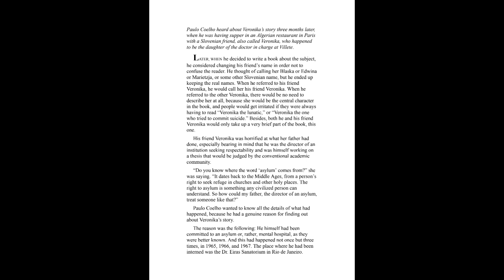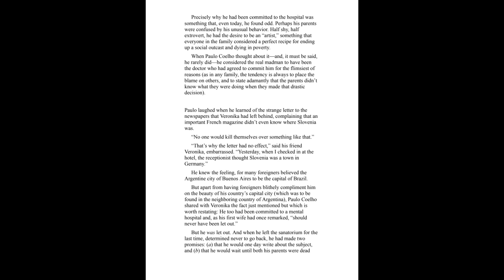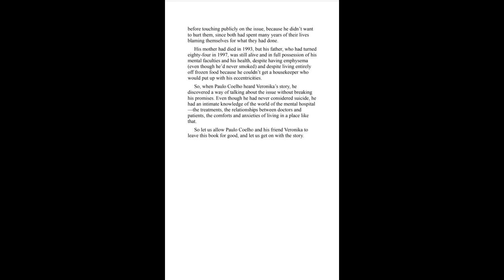Veronika decides to die |Paulo coelho|Part 04| reading studio#bookreading